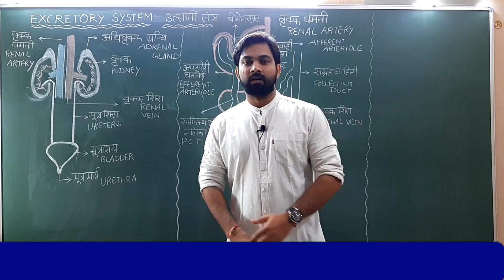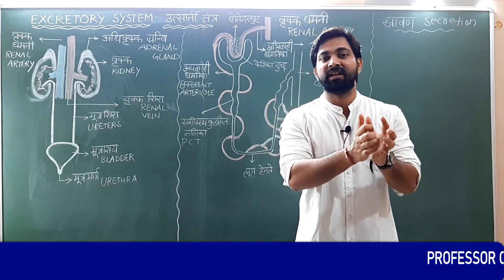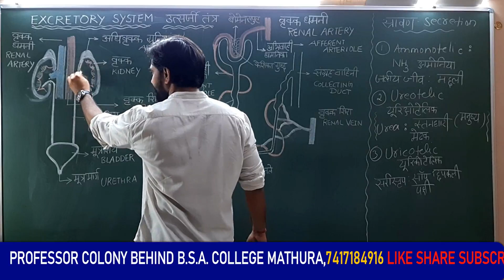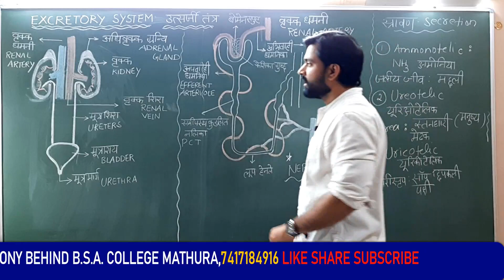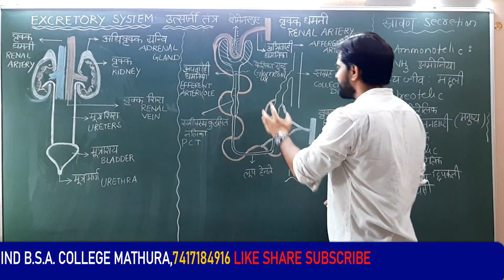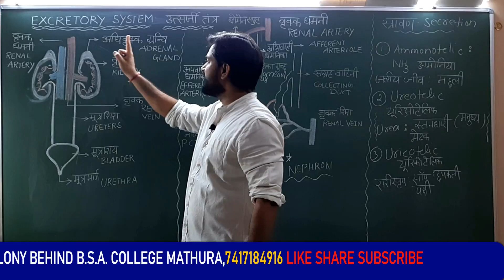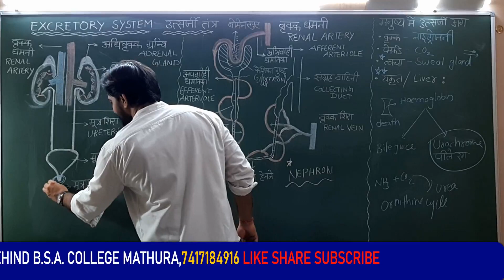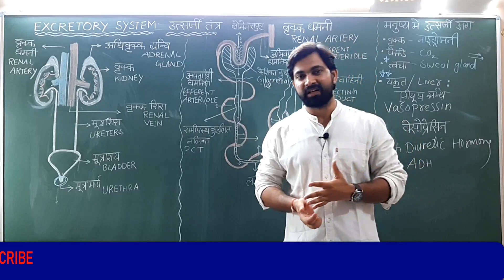GENERAL SCIENCE: BIOLOGY: CH#5: EXCRETORY SYSTEM FOR SSC,CGL,UPSI,LEKHPAL,TET, CTET ,STATE PCS &UPSC